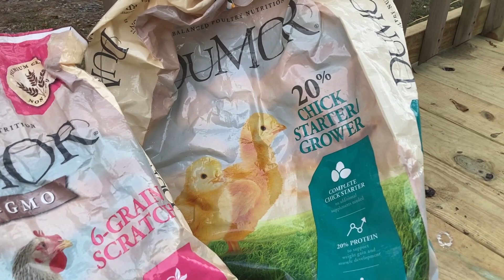Our first eggs?!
Hello everyone!

Super sorry for the late upload, on the plus side, you get two weeks worth of footage! Hence the longer video.

Musician: LiQWYD

Musician: LiQWYD

Musician: LiQWYD